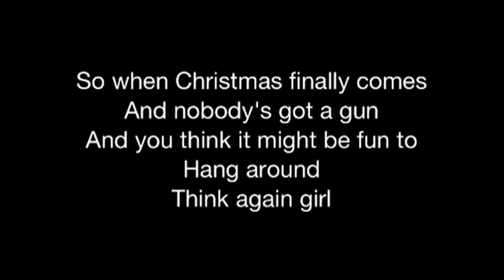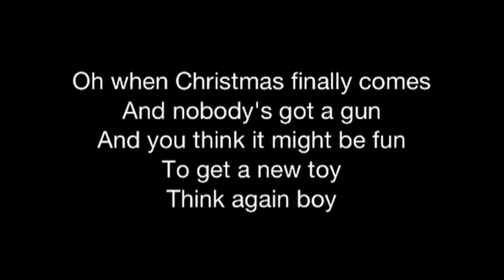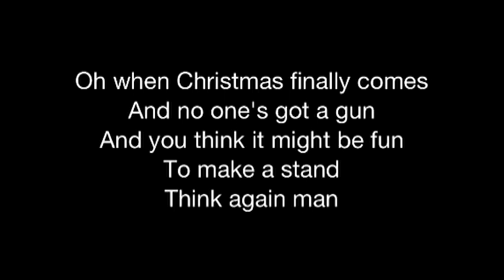Candy Cane Children - The White Stripes (lyrics)